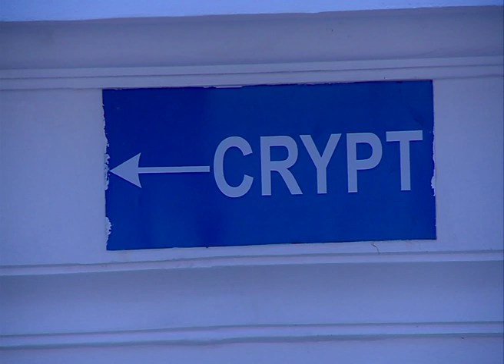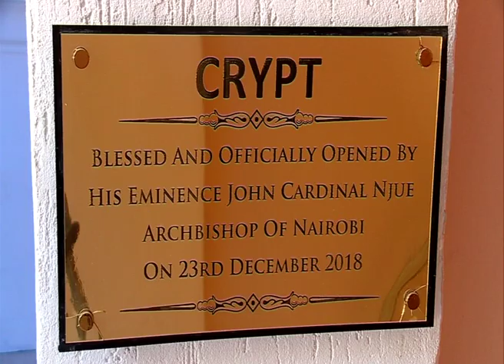Inside the crypt where Archbishop Ndingi will be buried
Retired Catholic Archbishop Raphael Ndingi Mwana A’Nzeki will be buried on Tuesday. Archbishop Philip Anyolo of the Archdiocese of Kisumu revealed that the late Ndingi’s remains will be laid to rest in crypt at the Holy Family Basilica church. The late Ndingi becomes the 2nd bishop to be buried at the crypt. Kamche Menza visited the crypt at the Holy Family minor Basilica and tells us of its origin and who exactly qualifies to be buried at the site.